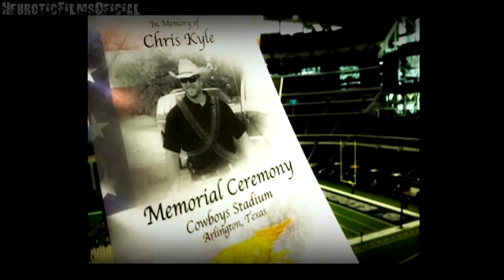El francotirador en Frases de película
El francotirador, título original American sniper, es una película estadounidense dirigida por Clint Eastwood y protagonizada por Bradley Cooper. Basada en la autobiografía del marine Chris Kyle, la película -que estuvo nominada a seis Oscar en 2015- inició su rodaje el 31 de marzo de 2014 en Los Ángeles y se estrenó el 11 de noviembre de ese mismo año en el Festival del American Film Institute y en el resto de salas estadounidenses, el 25 de diciembre de 2014.
Chris Kyle (Bradley Cooper) es un estadounidense que, tras ver los atentados a diversas embajadas americanas previo al 11-S, decide alistarse a los SEALs. En el ejército, Kyle ejerce como francotirador en la guerra de Irak y se convierte en el más letal de la historia, lo que le granjea el apodo de 'Leyenda'. Por su parte, su mujer (Sienna Miller) debe cuidar de sus dos hijos y asumir que su marido podría no volver con vida de la guerra.